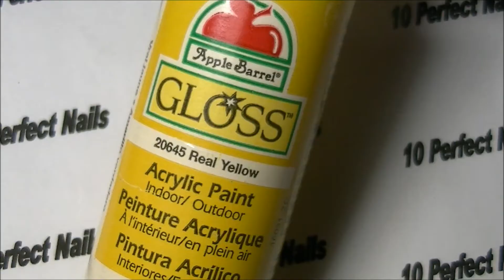Sponged Gradient Nails w/ Acrylic Paint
READ